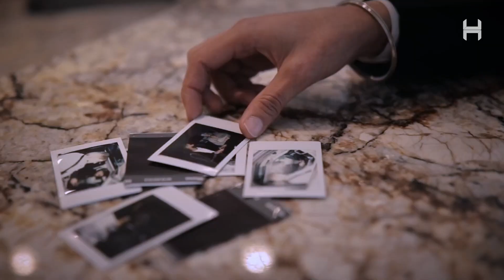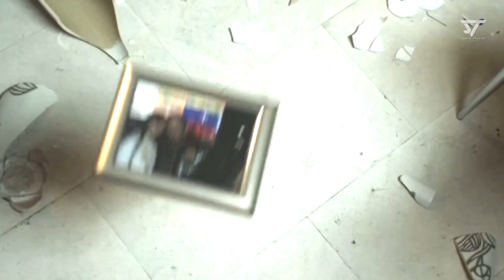AP DHILLON NONSTOP SONGS | SUNIX THAKOR | LATEST PUNJABI MASHUP | Mashup JUKEBOX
Whether you're a die-hard AP Dhillon fan or simply love the magic of music, this nonstop mashup is designed to captivate your senses and keep you grooving.

THE ROCKSTAR - AP DHILLON NONSTOP MASHUP

ap dhillon
ap dhillon Coachella
ap dhillon new song
ap dhillon songs
ap dhillon mashup
ap dhillon coachella 2024
ap dhillon with you
ap dhillon all songs
ap dhillon brown munde
ap dhillon summer high
ap dhillon excuses
ap dhillon insane
ap dhillon coachella live
ap dhillon true stories
ap dhillon live
ap dhillon and
ap dhillon and gurinder gill
ap dhillon and banita sandhu
ap dhillon and arijit singh songs
ap dhillon and shubh mashup
ap dhillon and shinda kahlon
ap dhillon and khushi kapoor
ap dhillon and imran khan mashup
ap dhillon and sidhu moose wala
ap dhillon and salman khan
ap dhillon and gurinder gill all songs
ap dhillon and gurinder gill fight
ap dhillon and gurinder gill mashup
ap dhillon and his girlfriend
ap dhillon and shubh
punjabi mashup
punjabi mashup 2023
punjabi mashup 2024
punjabi mashup 2023 dj remix
punjabi mashup songs
punjabi mashup 2022
punjabi mashup bhangra
punjabi mashup dance
punjabi mashup 2021
punjabi mashup live
punjabi mashup 2020
punjabi mashup song 2023
punjabi mashup 2019
punjabi mashup dj
punjabi mashup sidhu moose wala
punjabi mashup and
punjabi mashup and hindi
punjabi mashup song dance